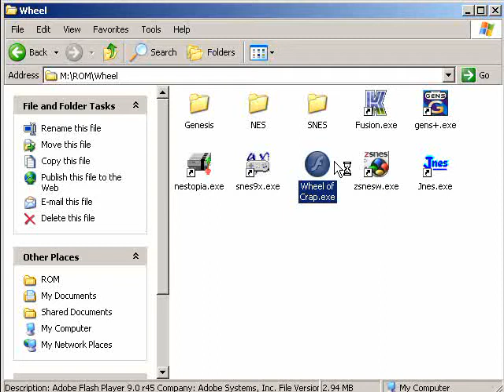Let's NOT Play Chibi Maruko-chan - Harikiri 365-Nichi no Maki - Hacking the Porn Station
That guy really drilled into her pretty hard!